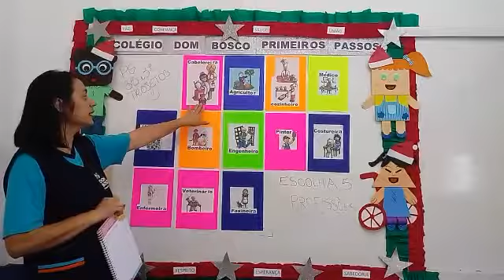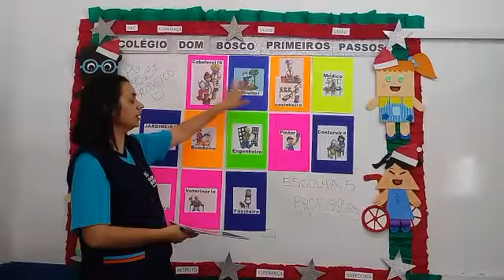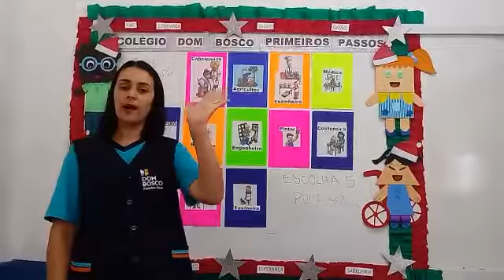Pré II - Caderno de Projetos - 12/11